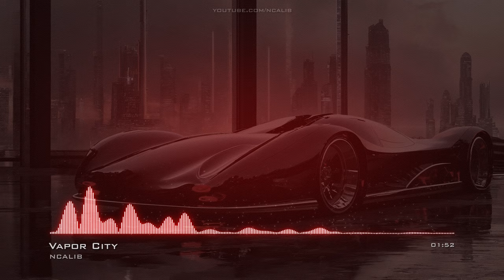Vapor City Phonk EDMDark No Copyright Music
For use in your video - copy & paste:
Music: Vapor City by NCALIB